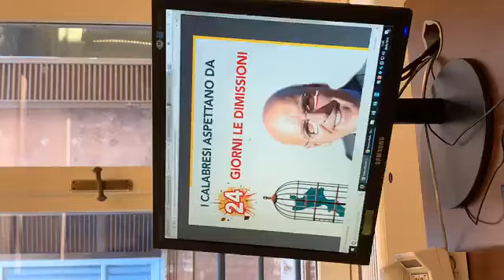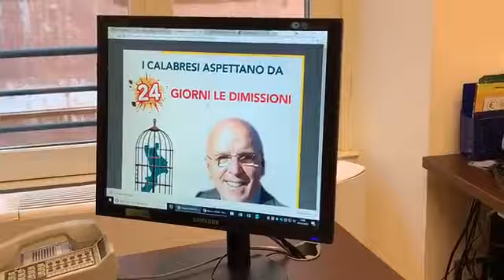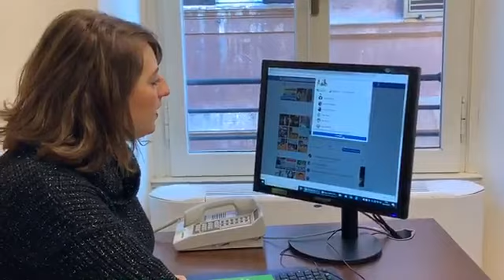NELL'ATTESA CHE OLIVERIO SI DIMETTA : EXCURSUS STORICO DELLE REGIONALI PASSATE E SFIDE DEL FUTURO